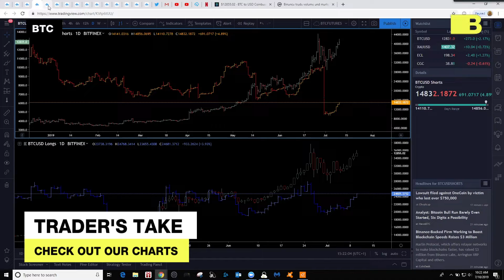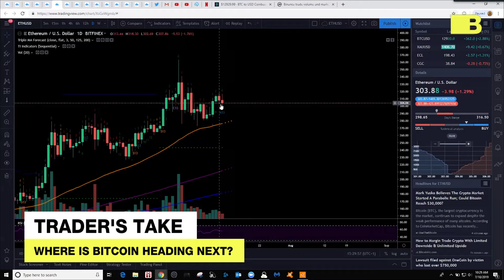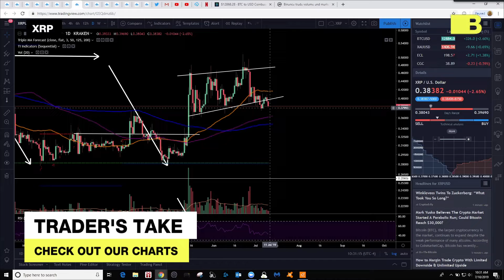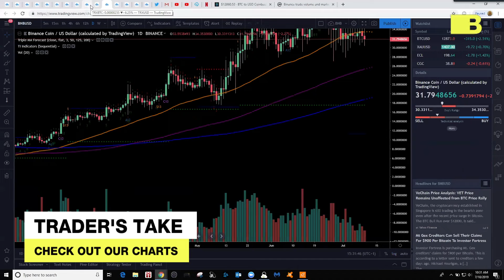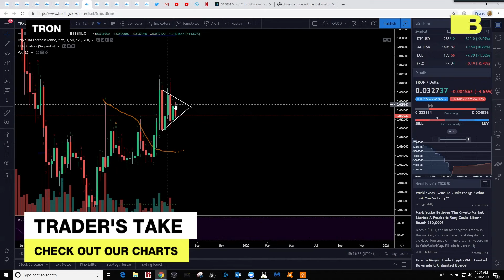TRADER TAKE | 100719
BLOCKTV'S Joe Saz dives into the charts to see what's happening with the crypto market.